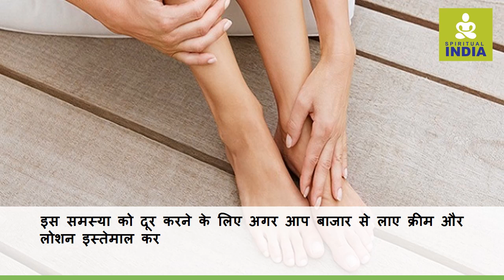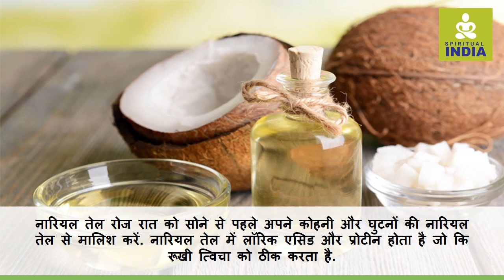कोहनी और घुटने के कालेपन से परेशान हैं तो... - Spiritual India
बॉडी और स्किन की कई तरह की समस्याओं को दूर करने के लिए हम घरेलू नुस्खों का इस्तेमाल करते हैं. इसी तरह की एक समस्या है कोहनी और घुटनों का कालापन जो देखने में तो बुरा लगता ही है साथ ही यह स्किन को हार्ड भी बना देता है.
इस समस्या को दूर करने के लिए अगर आप बाजार से लाए क्रीम और लोशन इस्तेमाल करके थक चुके हैं तो यहां बनाए जा रहे उपाय आपकी कुछ मदद जरूर कर सकते हैं.
खीरा और इमली एक चम्मरच खीरे का रस और आधा चम्म च इलमी का गूदा मिलाएं और फिर इसे कोहनी और घुटनों पर लगाएं और 15 मिनट के बाद धो लें.
सिरका और दही दही में लैक्टियक एसिड पाया जाता है जो कि बिल्कुील ब्लीएच की तरह काम करता है. एक कटोरी में दही और सिरके की एक मात्रा मिलाएं और इससे कोहनी और घुटनों की मसाज करें. 15 मिनट बाद ठंडे पानी से धो लें. इस उपाय को कुछ दिनों तक रोजाना करें.
नारियल तेल रोज रात को सोने से पहले अपने कोहनी और घुटनों की नारियल तेल से मालिश करें. नारियल तेल में लॉरिक एसिड और प्रोटीन होता है जो कि रूखी त्विचा को ठीक करता है.
दूध और शहद एक कटोरी में दूध और शहद मिलाकर इससे कोहनी और घुटनों की मालिश करें. इसको 10 मिनट के लिए छोड़ दें और फिर इसे ठंडे पानी से धो लें.
इनके अलावा अगर आप रोज रात सोने से पहले नींबू का रस कोहनी और घुटनों पर लगाकर छोड़ दें और सुबह धो लें तो फर्क आपको जरूर नजर आएगा.